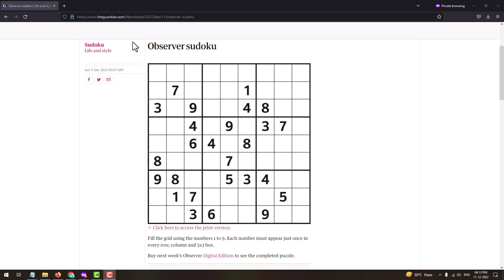The Guardian Observer Sudoku | 11th December 2022 Observer Sudoku